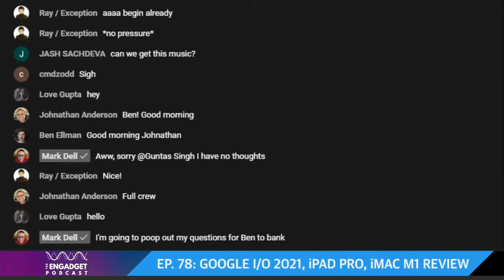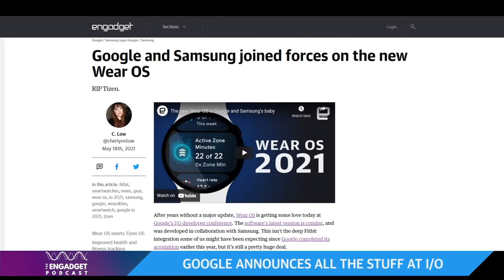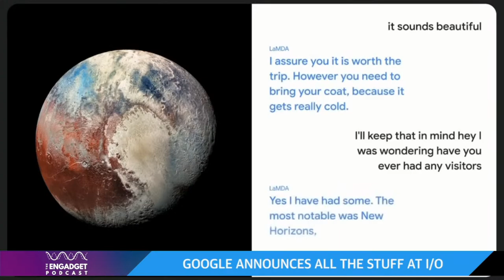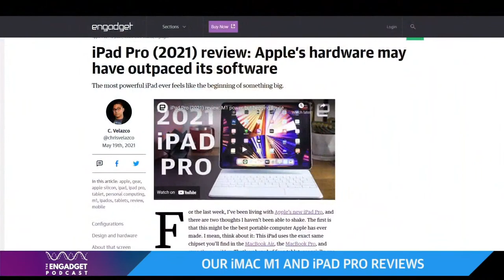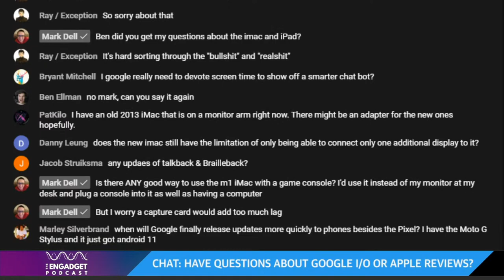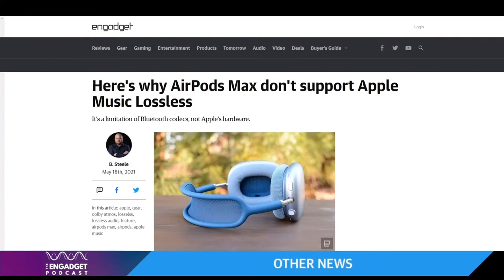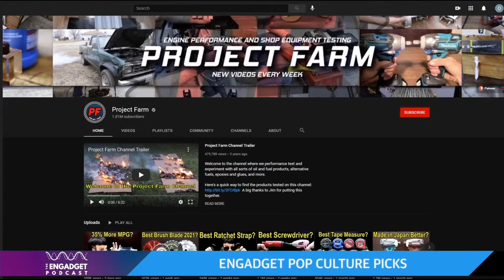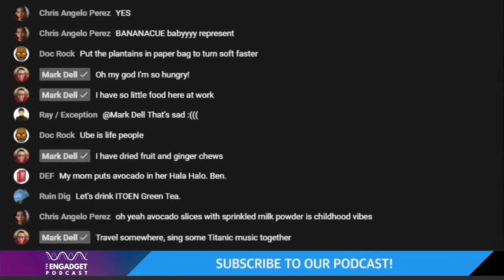Google I/O 2021, iPad Pro & iMac M1 review | Engadget Podcast Live